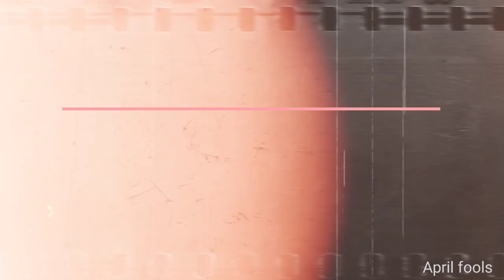10 amazing facts about the Ghostbusters Frozen Empire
10 amazing facts about the Ghostbusters Frozen Empire

April fools